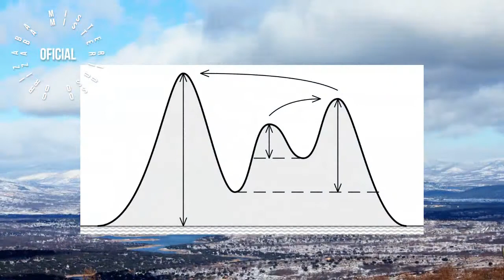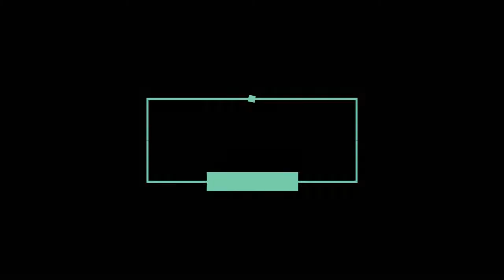Algunos Detalles Sobre El Pico De Orizaba/Orizaba Misterioso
Un poco de historia sobre el pico de orizaba

El volcán forma parte de dos sistemas orográficos: la Cordillera Neovolcánica, que alberga a otras de las elevaciones más altas de México, como el Popocatépetl y el Iztaccíhuatl, y la Sierra Madre Oriental, que recorre a México de norte a sur desde el Río Bravo hasta el centro del estado de Veracruz generalmente siguiendo una dirección paralela al Golfo de México. Su cima está cubierta por nieve durante todo el año debido a su gran altura.